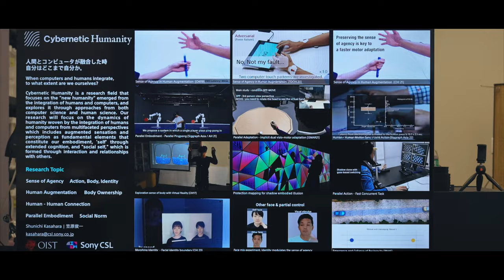Introduction to OIST Innovation (Short Version)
OIST Innovation is the technology development and commercialization hub at OIST. We leverage the university's researchers, world-class infrastructure, interdisciplinary environment, and culture of risk-taking to transform technologies from the laboratory into innovations that have social and economic benefit.